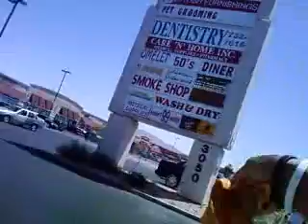C.E.M.I. Car Wash!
Trying to attract customers.